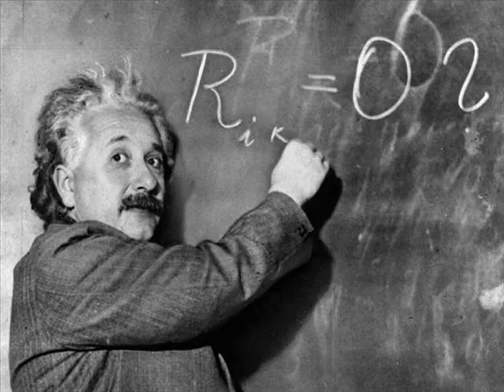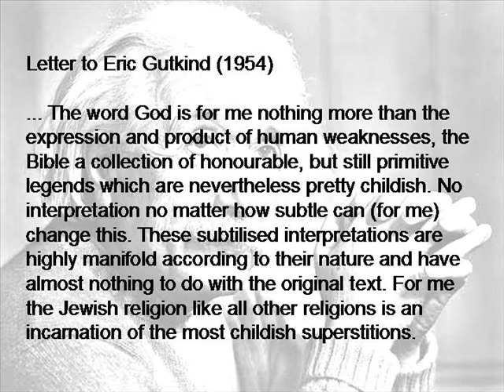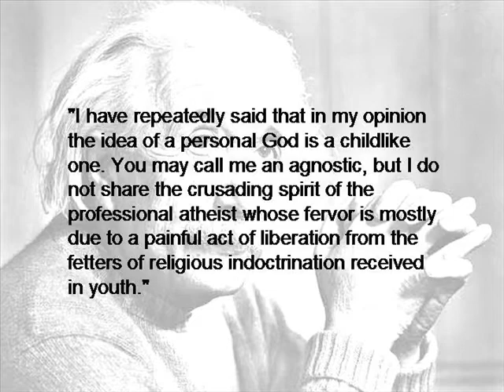Einstein's God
Thinking without words is harder for some than others.